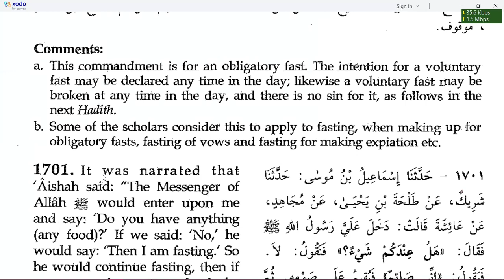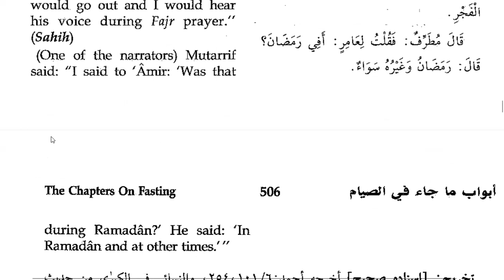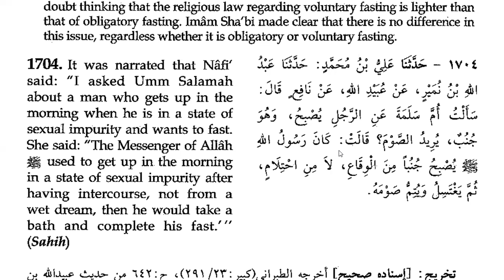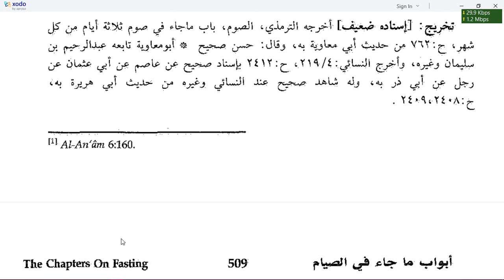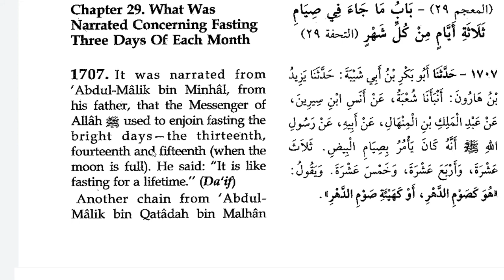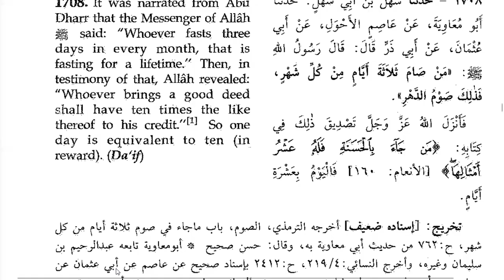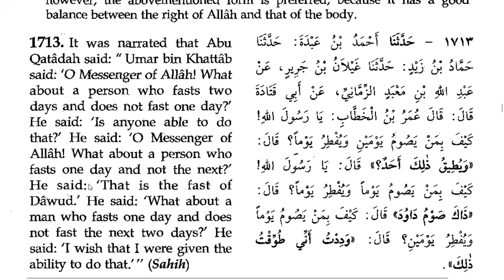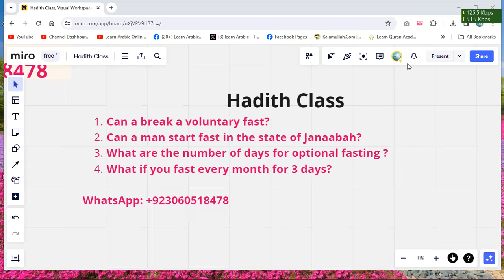Learn Hadith Class | Can a man start fast in the state of Janaabah?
Can you break a voluntary fast?
Can a man start fast in the state of Janaabah?
What is the number of days for optional fasting?
What if you fast every month for 3 days?